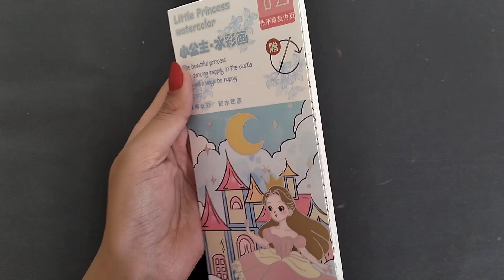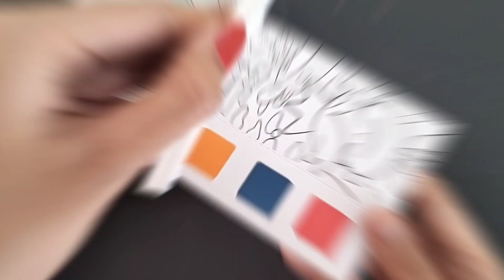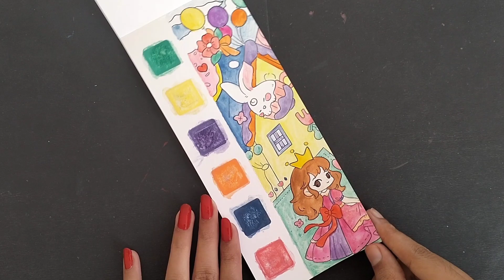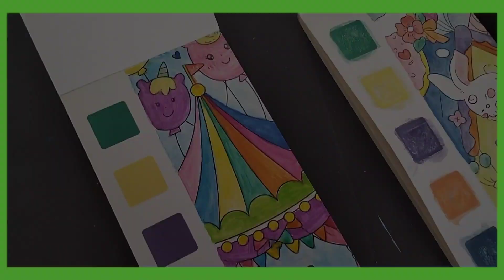Tried Water Colouring Book 😱 Is It Good ?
In this video I have tried a water coloring book and I have tried something like this for the first time, I had a lot of fun doing it, I hope you guys also enjoyed the video.❤️

COLOURING BOOK 👇🏻
Hey, check out this product on Meesho!